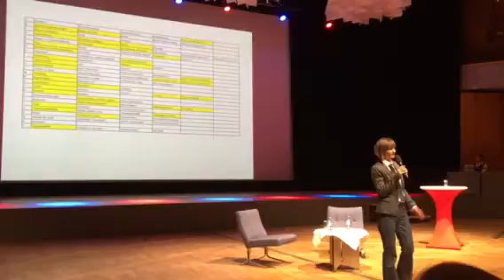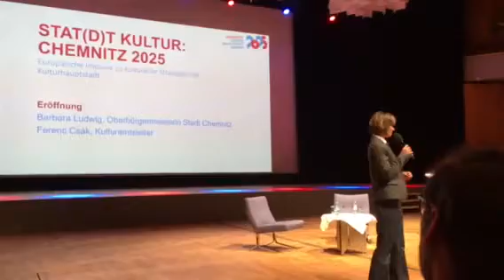Kullturhauptstadt Europa: Chemnitz bewirbt sich. Konferenz Stadthalle Chemnitz 11/2017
Zitat Oberbürgermeisterin Chemnitz Barbara Ludwig: "... wäre es nicht schön, wenn alle Kulturhauptstadt würden... ein Miteinander auf Kulturebene..."